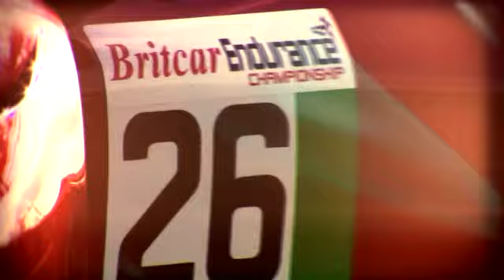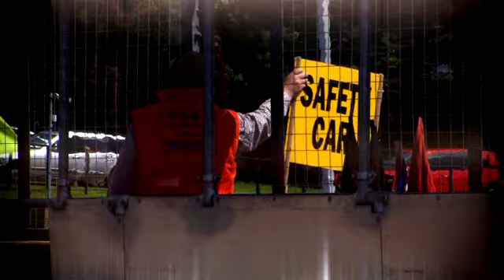Britcar Endurance Championships R9 at Snetterton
The Official YouTube channel of the Britcar Endurance Championships.

Catch all the action from the second round of the Britcar Endurance and Sports & Touring Championship at Snetterton Circuit, August 9th.

Britcar - Home of British Endurance Racing.